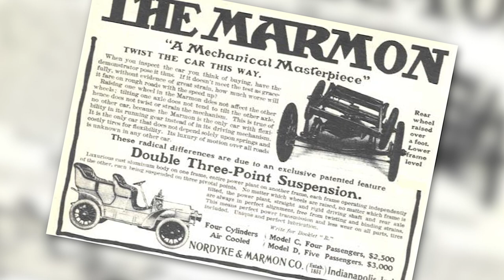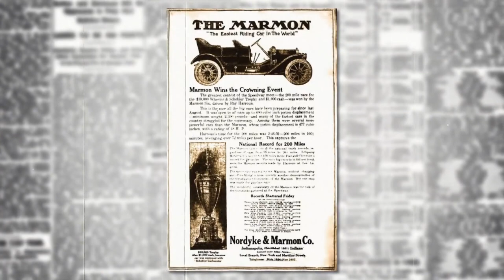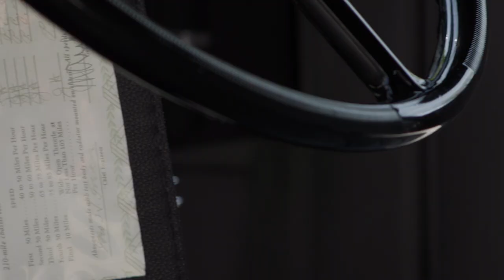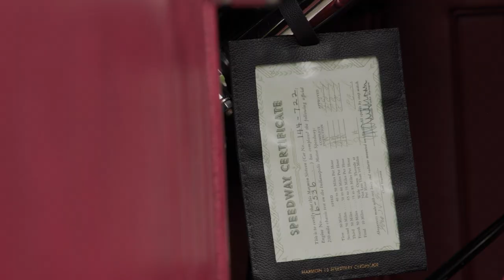The Greg Dawson Marmon Sixteen Collection Full Feature // Mecum Monterey Aug. 18-20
The Greg Dawson Marmon Sixteen Collection irrefutably represents the highest quality examples of this rare model, offering classic car enthusiasts and top-notch collectors a unique opportunity to take a piece of significant automotive history home for themselves.

Creator Howard Marmon developed his first advanced automobile design in 1902, which was marketed as ahead of its time. The “Mechanical Masterpiece,” as it was called, led to the success of the Marmon Motor Car Company through the early 20th century, including the Marmon Wasp, winner of the first Indianapolis 500 race in 1911, which was important to the innovation and refinement that created cars of the late 1920s, known today as “Full Classic Cars.” However, most impressive by any definition was the Marmon Sixteen, introduced in March 1931.

Howard Marmon took an active role in the design of the Marmon Sixteen, which was advertised as “The Worlds Most Advanced Motor Car.” With an original price ranging from $4,775 to $6,100, all Marmon Sixteens were test driven around the Indianapolis 500 track at various speeds, a process that resulted in the presentation of a certificate of completion with each new car.

Howard Marmon and Chief Engineer Herman Freers created the engine and chassis that powered the new car, and stylist Walter Darwin Teague Sr. was commissioned to design the factory bodies, which were built of aluminum by LeBaron Carrosiers. The highlight, of course, was the 16-cylinder engine. Although Cadillac had introduced a 452 CI V-16 in December 1929, the Marmon engine was of an entirely unique design and construction. Howard Marmon had actually dreamed of a V-16 automobile engine in 1917, taking the first steps toward its creation in 1926.

Today, all Marmon Sixteens are recognized as Full Classics by the CCCA, and the set of four to be offered as the Greg Dawson Marmon Sixteen Collection is certain to be a highlight of the 2022 Monterey auction. With their illustrious history, Marmon Sixteens have become coveted classic cars, and this collection offers a unique opportunity to become a part of that legacy. Each of the four Marmon Sixteens within are rare and desirable examples, and with only 390 built from 1931 to 1933, having four in a single collection is a true treat for bidders this August in Monterey.